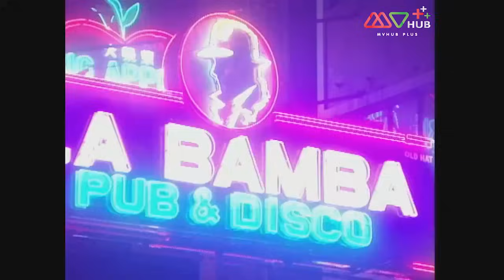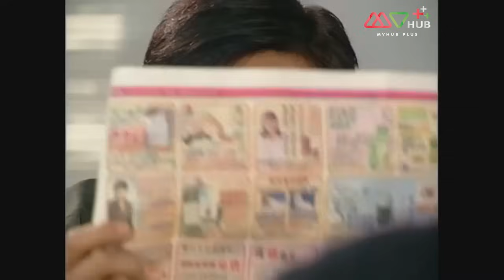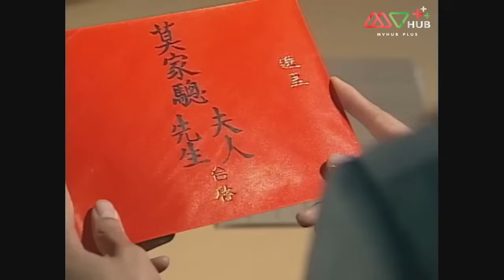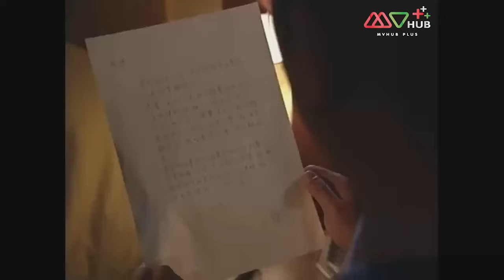ทีมพยัคฆ์หน่วยกู้วิกฤต ( TAKE MY WORD FOR IT ) [ พากย์ไทย ] EP.10 | TVB Thai Action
ทีมงานนักเจรจาของกรมตำรวจฮ่องกงประกอบไปด้วยคนที่มากความสามารถมี “เผิงกั๋วต้ง” เป็นหัวหน้าทีม ส่วนทีมงานคนอื่นยังมี “เจี่ยนเจี๊ยะ” และ “หยังกวง” ส่วนอีกคนคือ “เยี่ยเช่อเหยิน” แม้พวกเขาจะเก่งกาจในเรื่องงานแต่กลับพ่ายแพ้ในด้านความรัก ภรรยาของเผิงกั๋วต้งและสามีของเจี่ยนเจี๊ยะกลับลักลอบเป็นชู้กัน ทำให้เจี่ยนเจี๊ยะต้องขอหย่าทั้งที่ตัวเองกำลังตั้งครรภ์ ส่วนเผิงกั๋วต้งได้รับบาดเจ็บขณะปฏิบัติหน้าที่จนต้องกลายเป็นคนพิการ แต่เพื่อนร่วมงานอย่างเจี่ยนเจี๊ยะและหยังกวงก็ไม่ได้ทอดทิ้งเขา แม้จะพบกับความผิดหวังในชีวิตส่วนตัวแต่พวกเขาทุกคนต่างให้กำลังใจซึ่งกันและกันจนฝ่าฟันอุปสรรคไปได้

นักแสดงนำ : จางจื้อหลิน, กัวเข่ออิ๋ง, เหวินซ้งเสียน, โอวหยางเจิ้นหัว, เฉินห้าว